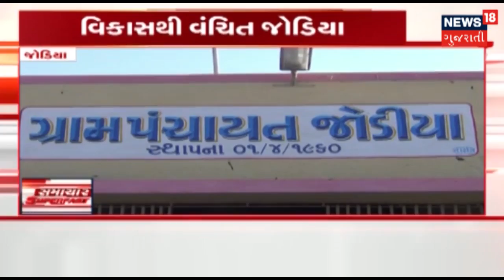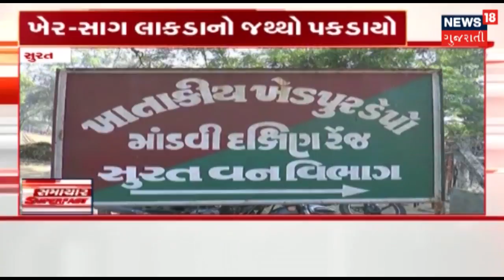Navsariમાં Mahashivratri નિમિત્તે જામ્યો Osman Mirનો Dayro, સ્ટેજ પર રૂપિયાનો વરસાદ